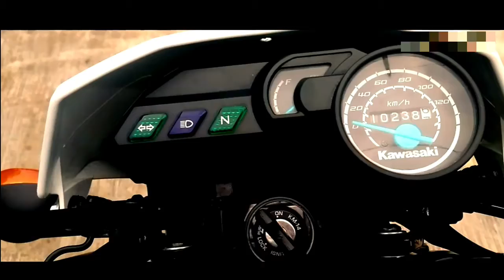Supermoto kawasaki d traker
ciematik motor kawasaki d'traker

maklum masih belajar bos 😅